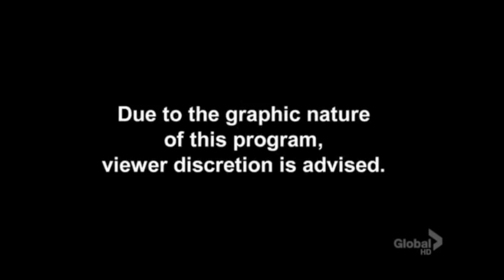Clip from...FOX 25th Anniversary Special